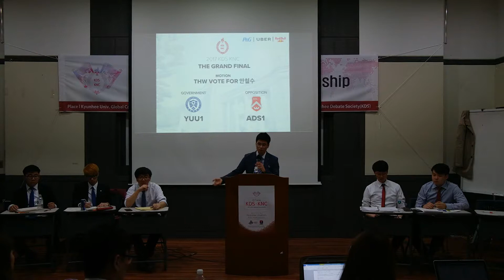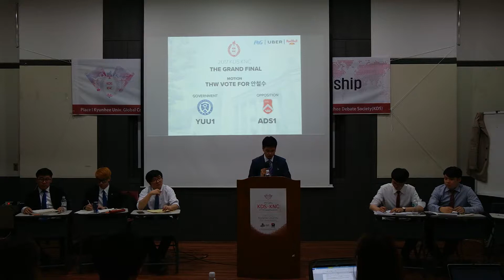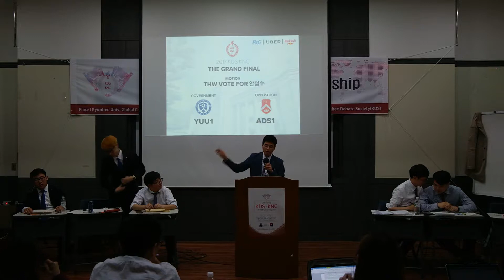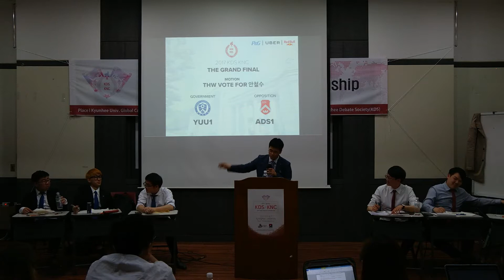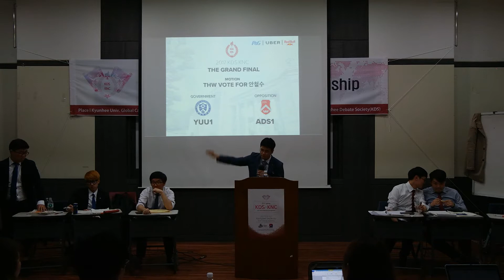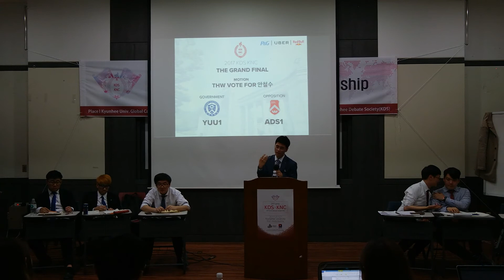2017 Spring KNC Grand Final - Opp Whip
Motion: You are a long supporter of the conservative party who voted for Park (Geun-Hye) last election. Regarding the impeachment of Park, you agree with the constitutional court's decision. Faced with multiple options in this election, THW vote for Ahn Cheol-Soo

GOV - YUU 1
PM: Dongbum Kim
DPM: Iksoon Kim
Whip: Jeyoung Bang

OPP - ADS 1
LO: Minyoung Rho
DLO: Taeyoung Chung
Whip: Junhyeong Jeon

*PM and DLO speeches have not been uploaded due to the absence of consent for filming

Champion: ADS 1